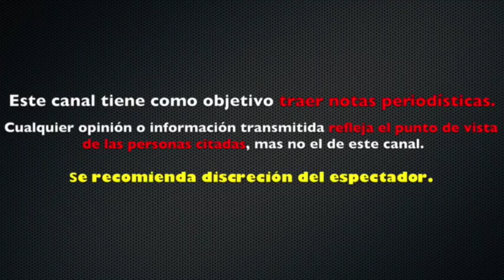Andrea Legarreta SE VENGA de Galilea Montijo y LA DESPRECIA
¡Andrea Legarreta le paga con la misma moneda a Galilea y la desprecia!